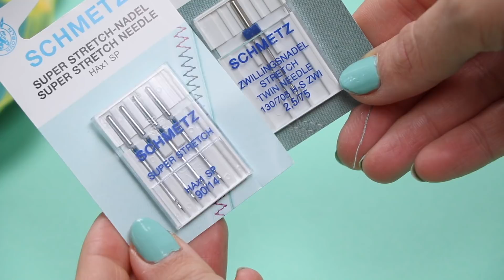Welche Stoffe gibt es? 10 elastische Stoffarten | Nastjas Nähtipps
Es gibt eine neue Folge Nastjas Nähtipps und heute dreht sich alles um elastische Stoffe / dehnbare Stoffe: Jersey, Sweat und co. Was gibt es da? Was sind eigentlich die Unterschiede zwischen Jersey und Baumwolle? Was kann ich für Kleidung nähen nutzen und und und .

➡️MEINE BÜCHER ⬅️
DIYeuleBabyBuch

▶️NÄHMASCHINEN ⬅️
Veritas Florence Power Fabriq (AL)

▶️EQUIPMENT ⬅️
Meine Kameras:

Meine Objektive:
- 30 mm (AL)
- 24 mm (AL)

Mein Licht:
- LED Flächenleuchten (AL)
- Softboxen (AL)